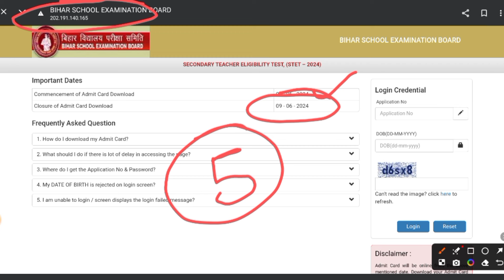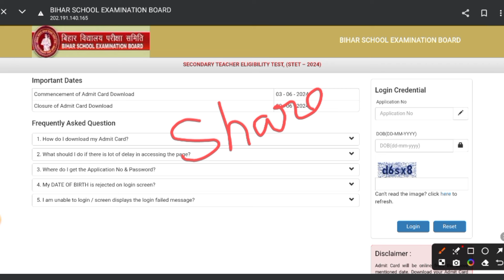BIHAR STET PAPER 2 ADMIT CARD OUT | STET NEWS TODAY